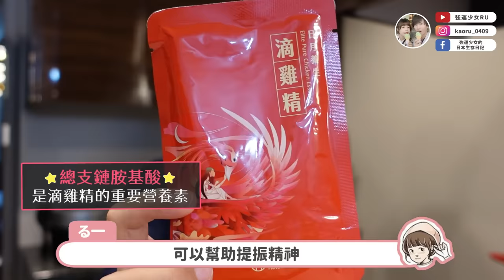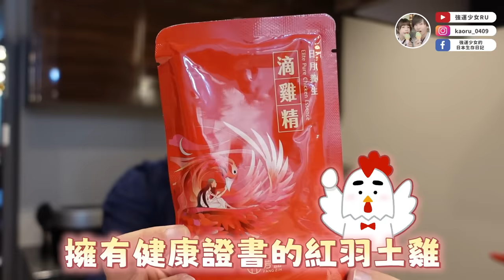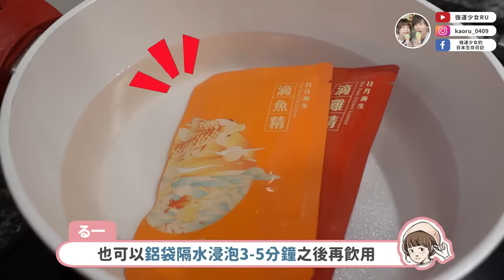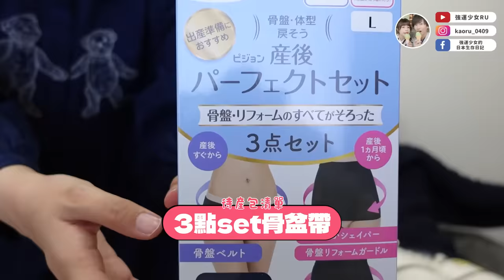卸貨正式倒數啦🔥孕期滴雞精推薦、日本生產待產包開箱✨好緊張阿～～😭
懷孕的時間說長不長說短不短，轉眼間我也快要生產啦✨
這次跟大家分享我孕期持續補充的芳茲滴雞精和滴魚精，讓我整體狀態維持的很好～
還有開箱我的待產包給大家看！

芳茲滴雞精選用90天以上擁有健康證書的紅羽土雞，透過蒸氣不回流技術全雞新鮮滴煉而成
滴魚精則是嚴選半海水生態養殖的虱目魚，獨家添加深海魚軟骨素，雙魚精粹，給我們加倍好體力
芳茲的滴雞精和滴魚精喝起來沒有腥味含有蛋白質、總支鏈胺基酸、膠原蛋白，簡單喝一包就可以補充到多元營養！
另外因為是低鈉、沒有含膽固醇和脂肪，喝起來很安心，產後修護也可以持續飲用喔（建議產後3個月再飲用✨）